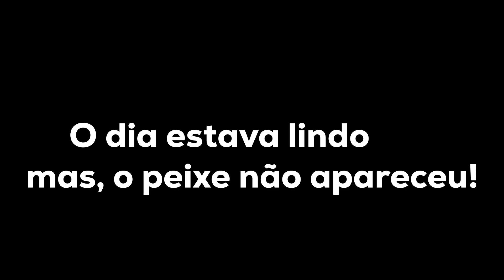NÃO DA PARA PESCAR NO NATAL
Loja de Equipamentos de Pesca Porto Sport Fishing.

Falar com Kadú.

Endereço da Loja: Praça do Mirante, n°30 - Bairro Mirante Caravelas/Porto Seguro - Ba.

👉Caso você tenha interesse em contribuir com o nosso canal.
📝Reinan Souza Ribeiro

A sua contribuição servirá para compra de equipamentos novos para continuarmos produzindo belas imagens das pescarias em nosso litoral.

Endereço: Rua Dr° Iêdo Elias, n°412 - Bairro: Parque Ecológico João carlos 3° etapa/Porto Seguro-Bahia.
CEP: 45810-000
Nosso Instagram: canalumdiacomsol
Assista a nossa Play List:

 • ESTA É A MARATONA...